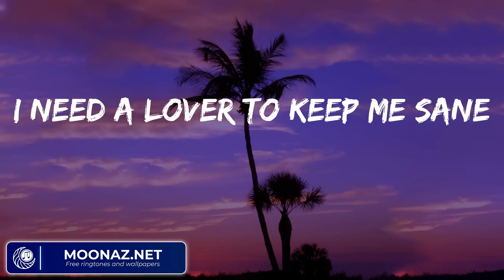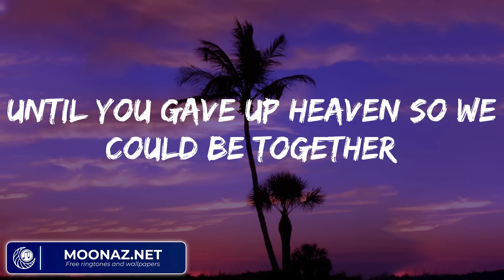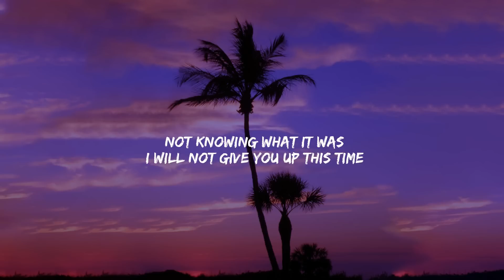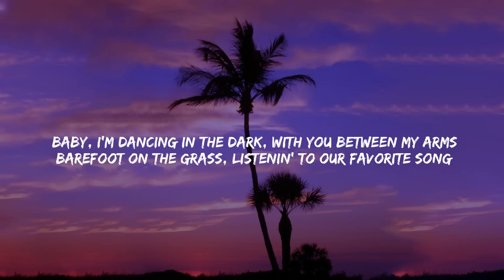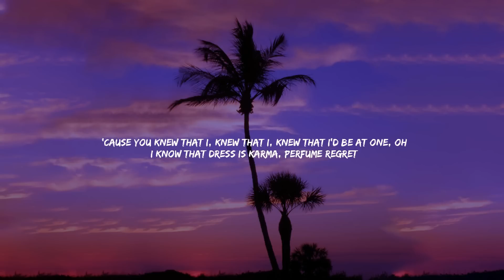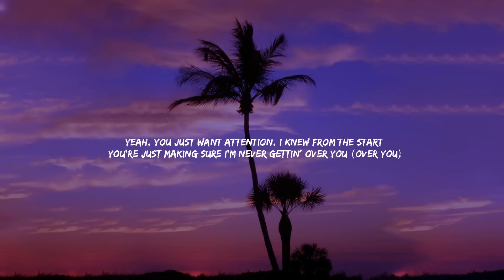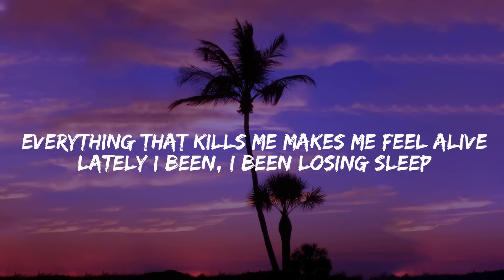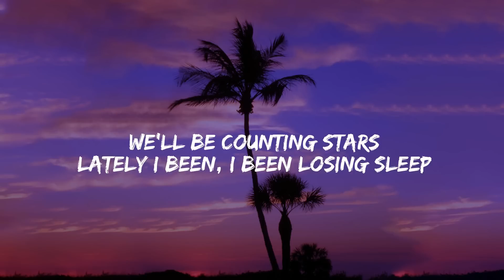Troye Sivan (Lyrics) Angel Baby, Ed Sheeran, Charlie Puth, OneRepublic,... (Mix)